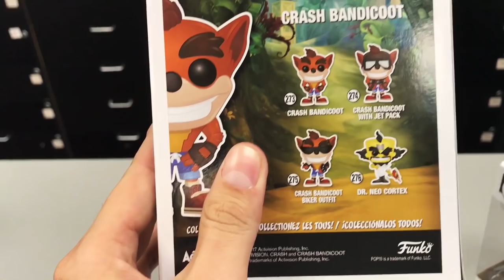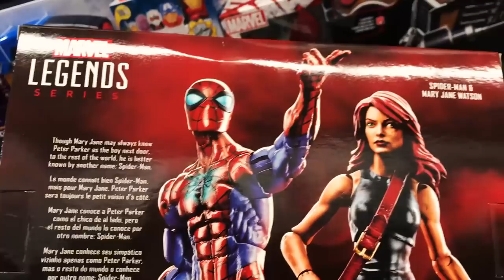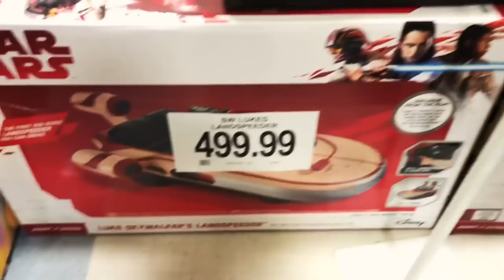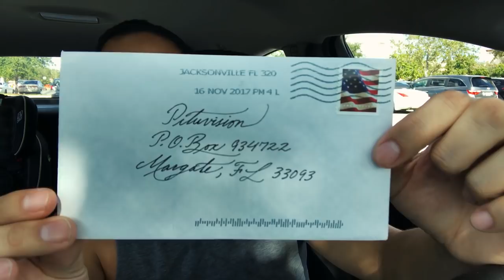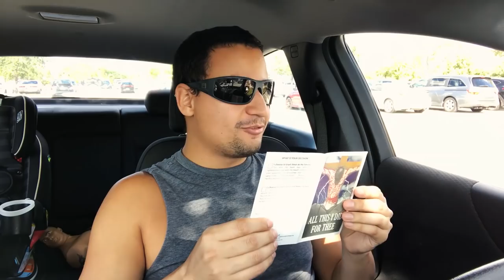Thank you guys for being awesome! Here is a Hunt from Tuesday!